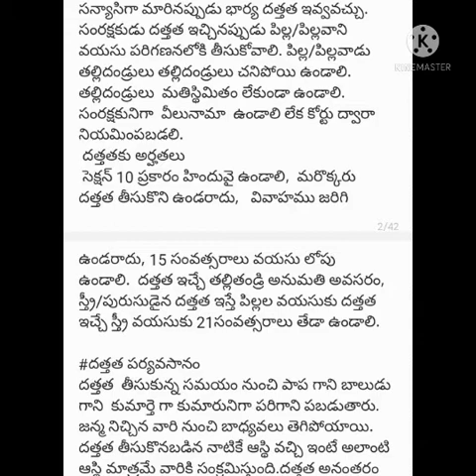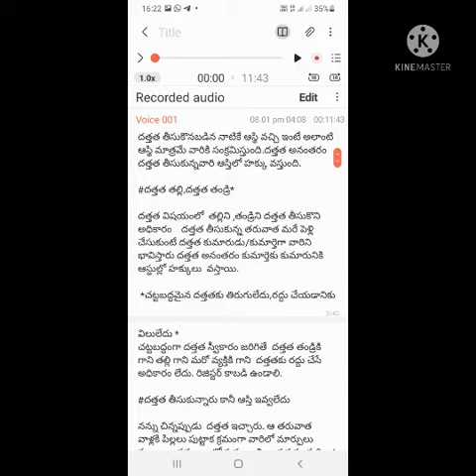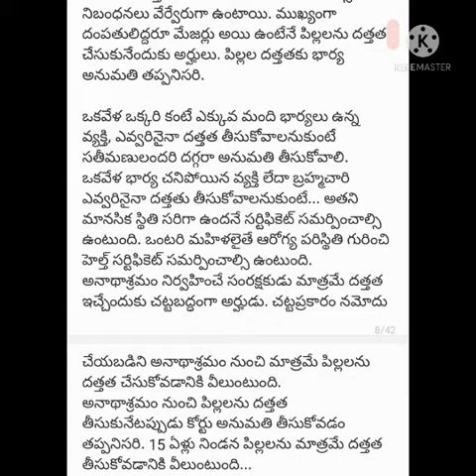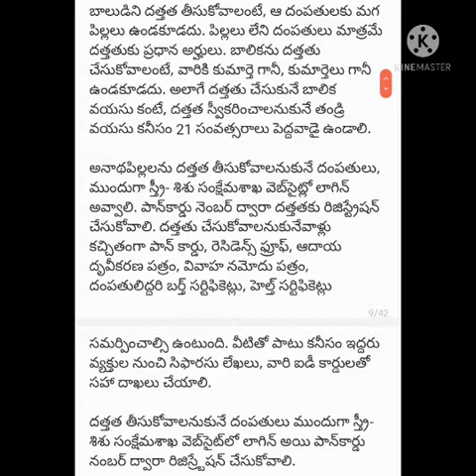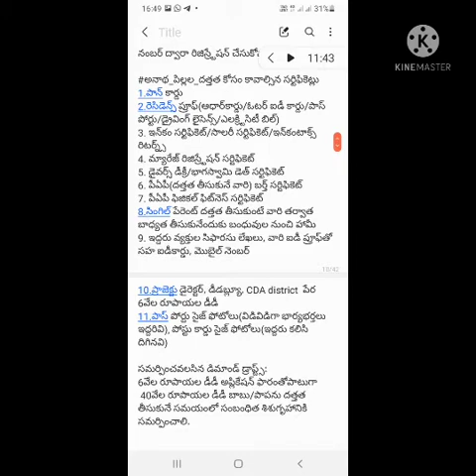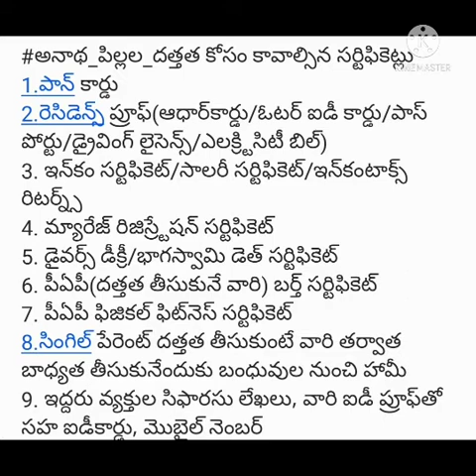దత్తత adoption act and rules